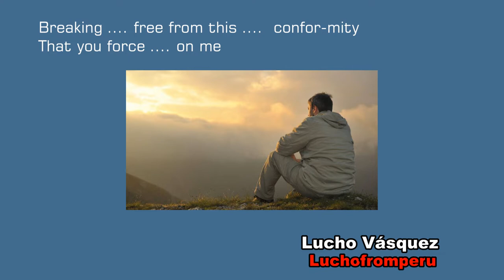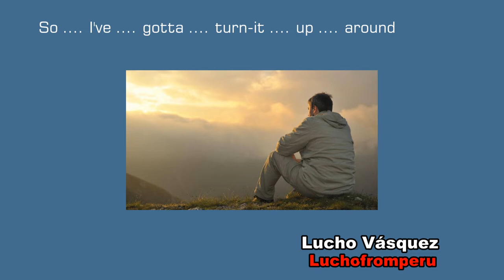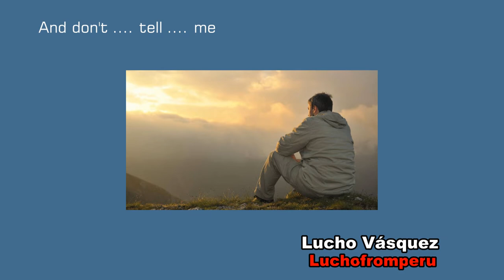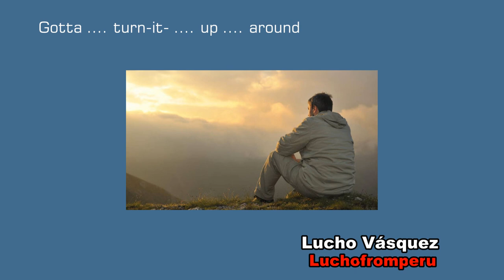Matthew Blake feat. Tyler Fiore - Upside Down [NCS Release]. (Short). Lyrics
Música
CANCIÓN
Upside Down
ARTISTA
Matthew Blake feat. Fyler Fiore
LICENCIAS
LatinAutorPerf, LatinAutor - UMPG, Concord Music Publishing, AMRA BR, AMRA, UNIAO BRASILEIRA DE EDITORAS DE MUSICA - UBEM, Warner Chappell, BMI - Broadcast Music Inc. y 3 sociedades de derechos musicales